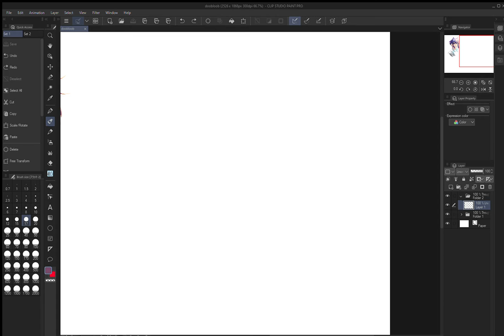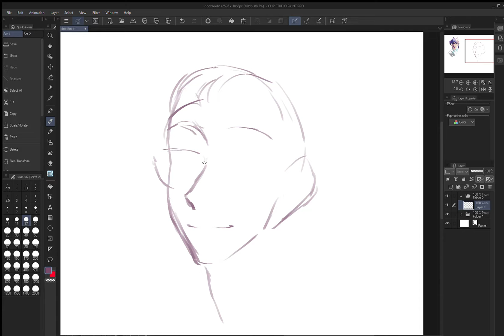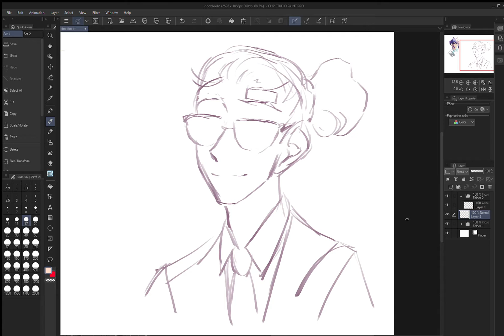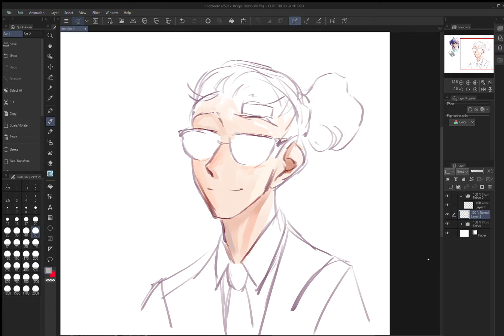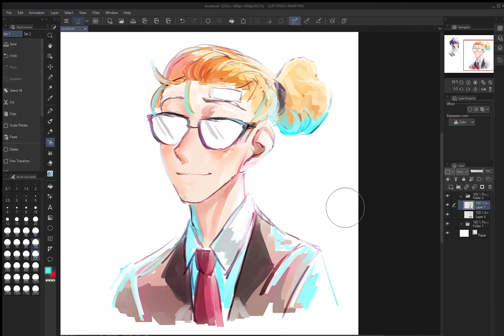[DGM] Johnny Gill not speedpaint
Just having fun with the Xbox game bar on windows!!
A friend suggested I draw Johnny and I thought it would be fun to do a real-time upload :D

Character is Johnny Gill from D.Gray-man
A sweet angel.